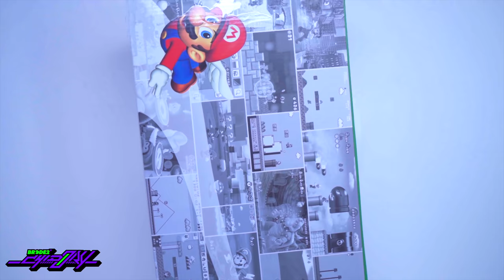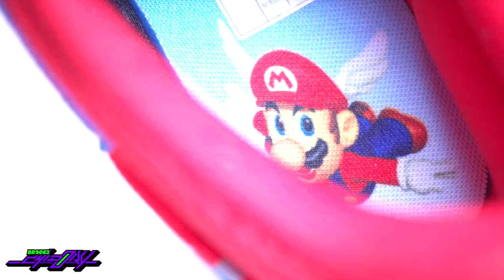PUMA RS-Dreamer Super Mario 64: Celebración, nostalgia y diversión - BRCDE2 Chidory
Este año marcó el 35 aniversario de Super Mario Bros. y Nintendo celebró con el lanzamiento de colecciones de videojuegos especiales y nueva línea de merch. Una de estas piezas son los nuevos PUMA RS-Dreamer Super Mario 64 y en este episodio de BRCDE2 Chidory te contamos más del par.

Sigue a @BRCDEvg para más contenido